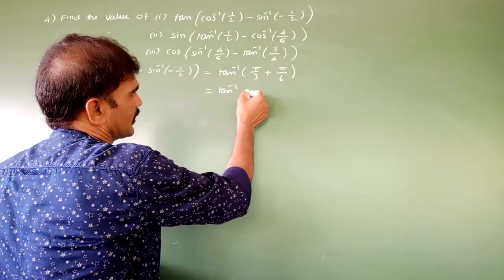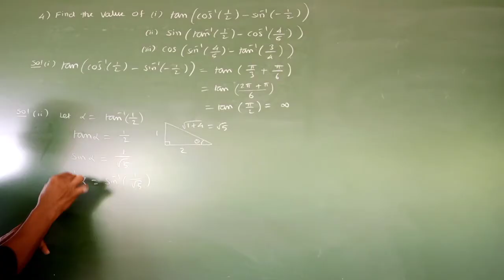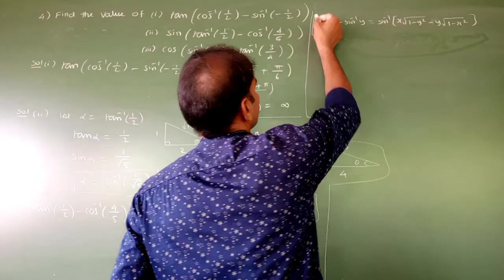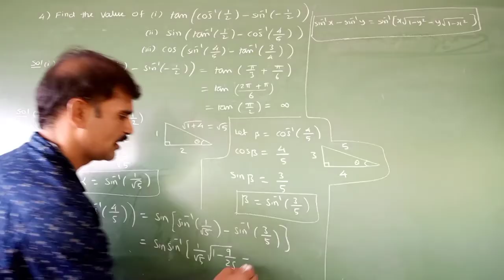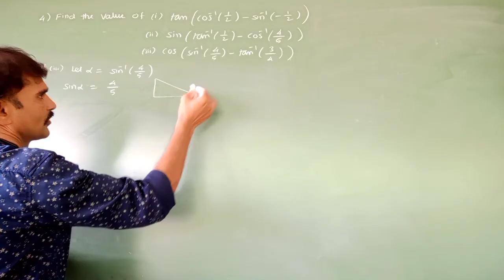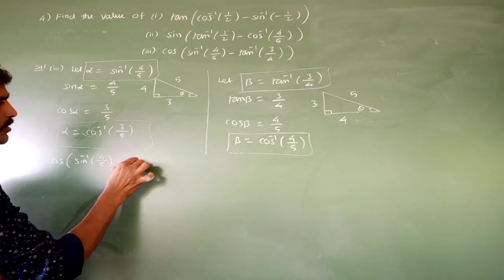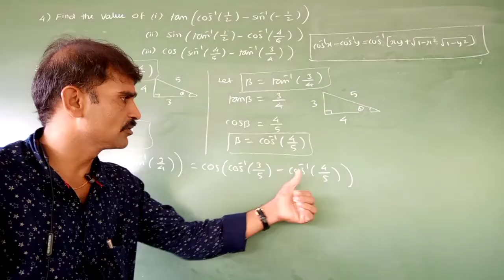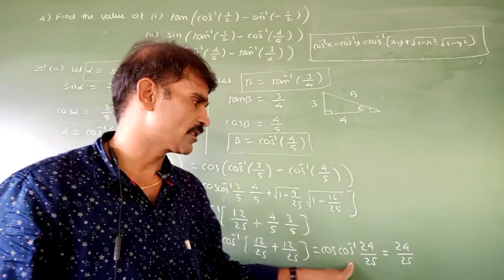12th maths, ex.4.3(sum4)